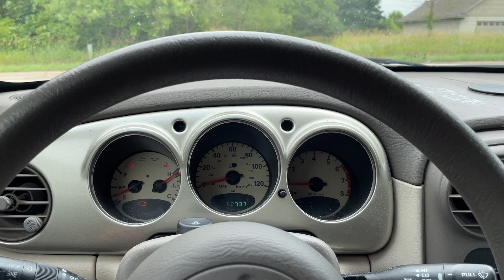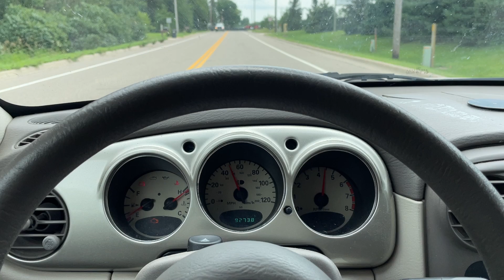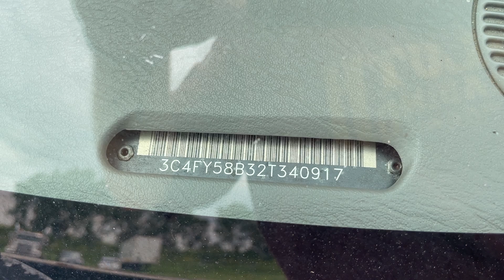Virtual Test Drive 2002 CHRYSLER PT CRUISER TOURING EDITION 3C4FY58B32T340917 Twin Cities Auctions